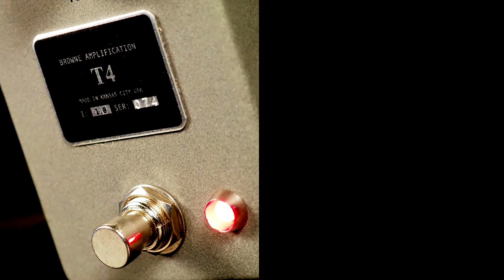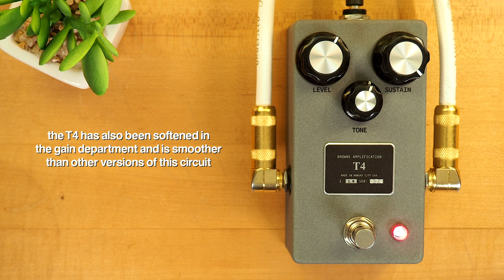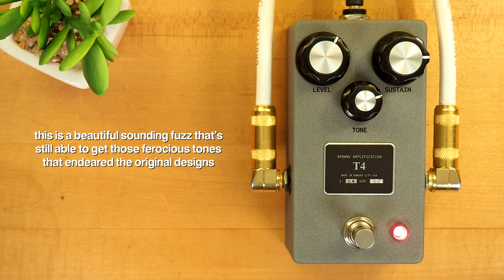Browne Amplification T4 Fuzz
The T4 Fuzz Pedal is a 4 transistor fuzz pedal, highly modified by Dave Brown to maintain clarity while retaining mid frequencies often lost in most Fuzz pedals. Simple in design but powerful in function - this is the last Fuzz you will ever need.